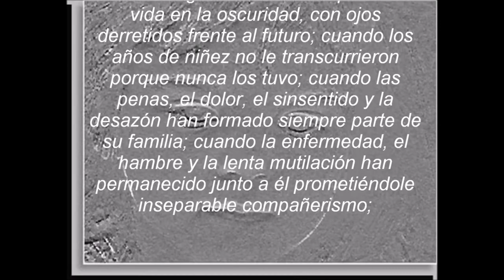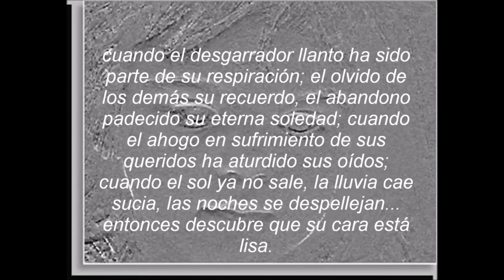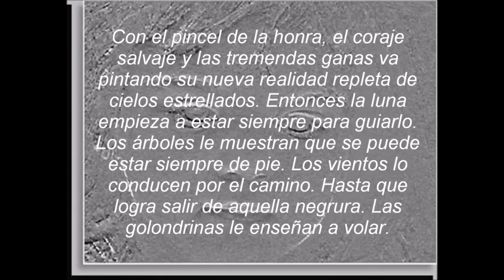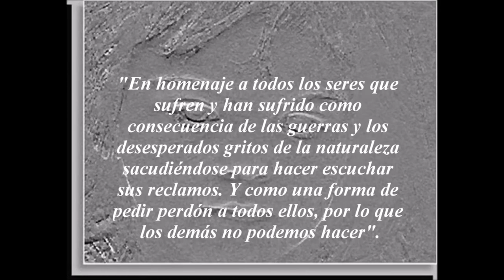LA CARA LISA - THE SMOOTH FACE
Un grito desesperado de amor y comprensión a ninguna parte. La voz de la Madre Naturaleza que equilibra todo. Sonido de esperanza que surge de los estertores. Un homenaje a todos los seres humanos que sufren en el planeta.